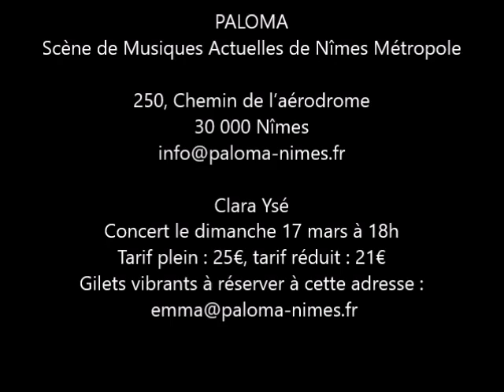ANNONCE CLARA YSE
Clara Ysé
Dimanche 17 mars 2024 à 18h - Paloma - Nîmes

Concert en LSF et gilets vibrants* à disposition.
Infos : paloma-nimes.fr ou 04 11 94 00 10

*Paloma s’équipe en Subpac depuis novembre 2019 : un gilet individuel innovant qui transforme les sources sonores du spectacle en vibrations. Une autre façon de ressentir la musique et les sons. Matériel à réserver ici puis à retirer gratuitement à Paloma le soir des concerts.